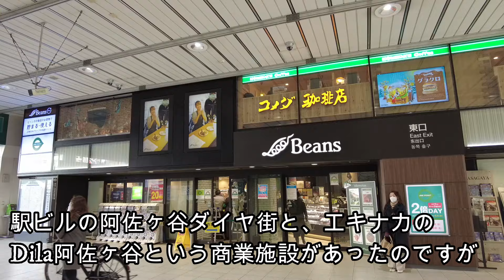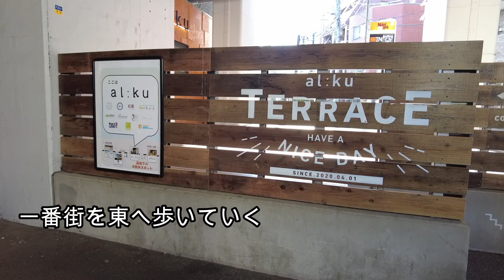阿佐ヶ谷ってどんな街? 高級住宅街も飲み屋横丁もある街の魅力【杉並区】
杉並区阿佐ヶ谷は大正時代、有名な文豪たちが暮らしていた高級住宅街です。
でも、東京都民でも、阿佐ヶ谷がどんな街なのか知らない人は意外と多いと思います。

今回の動画では、商店街や飲み屋横丁、高架下のおしゃれな飲食店街、ミニシアターなど、阿佐ヶ谷駅周辺の様子をご紹介します。

阿佐ヶ谷について知っていることや、動画の感想をコメントに書いていただけると嬉しいです。

こんなサイトを運営していますので、良かったらご覧ください。